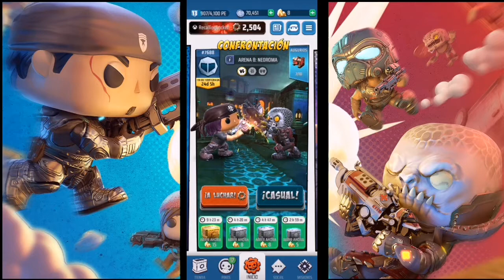APLICANDO LOS CONSEJOS para GANAR SIEMPRE (o casi siempre) | GEARS POP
PUCHALE AQUI PARÁ LOS CONSEJOS

Ya hay Instagram!

(posteo algunos memes y notas interesantes,consideralo una extensión del canal)

Hay juegos des azar y mujerzuelas...aveces...bueno no,pero está genial,ahí te veo 🤗🤗 🤗